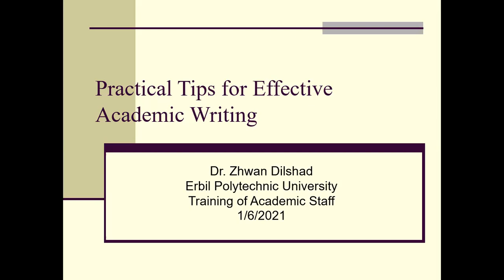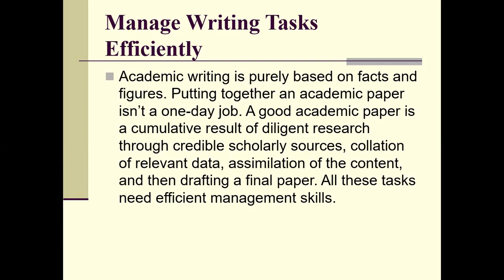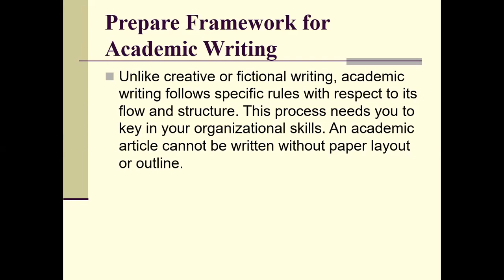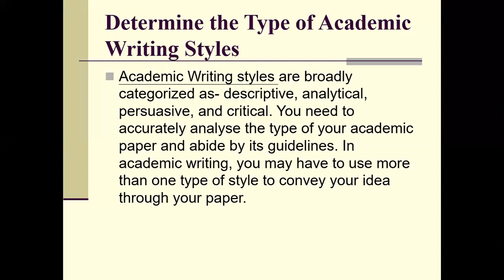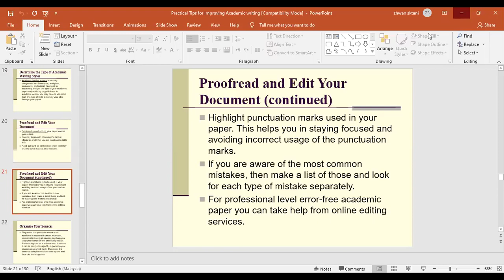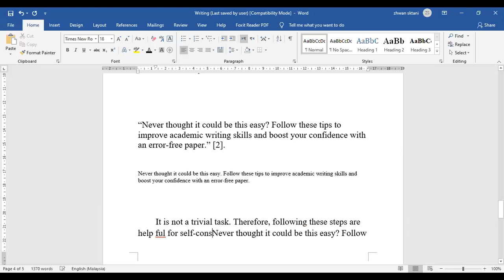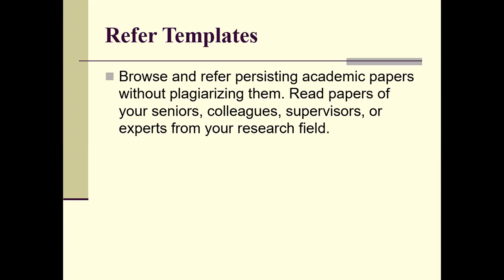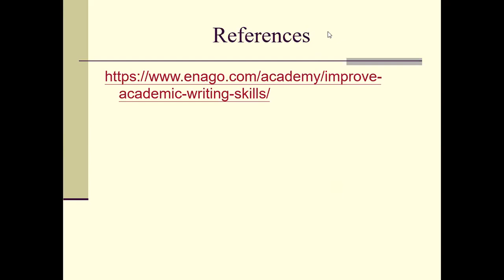Practical Tips for researchers to Improve Academic Writing Skills. (English + Kurdish)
Academic writing plays central role in research and publication. It serves as a tool of communication to disseminate knowledge acquired in a specific research field. As acquisition of data and findings is necessary, so is its appropriate conveyance to the right audience.